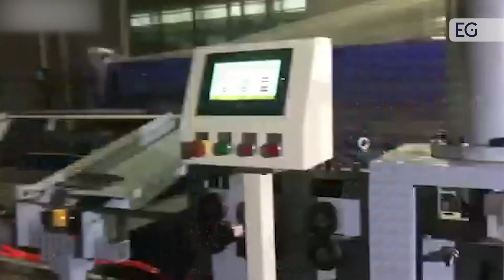Станок для рубки стального круга STG-20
Предлагаем вашему вниманию видео работы станка для рубки стального круга STG-20. С полным описанием и характеристиками вы можете ознакомится, посетив наш сайт